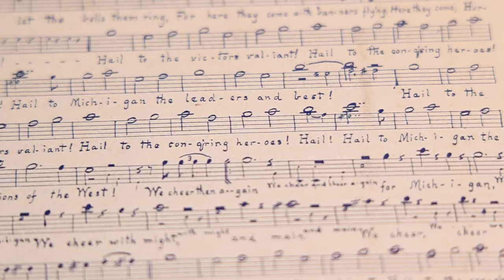Celebrating 125 Years of The Victors - Michigan Marching Band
The Victors. It’s been called “the greatest fight song of all time.”

Written on a train ride from Chicago to Ann Arbor in 1898 by Michigan student Louis Elbel, it started a tradition that is still enthusiastically celebrated 125 years later. Behind every student, athlete, and fan... there is a history with The Victors.

You sing The Victors when you become a Wolverine. You shout it when you’re celebrating with your fellow Wolverines. And when you hear it on graduation day, it serves as a reminder of every victory you’ve achieved in Ann Arbor, both on and off the field.

For 125 years, the Michigan Marching Band has worked tirelessly to bring The Victors to stadiums, parades, and events across the country. Their countless hours of focus and commitment to excellence continue the enthusiasm for greatness that inspired Louis Elbel way back in 1898.

This is our song, our school, our Michigan.

We are the Victors valiant.